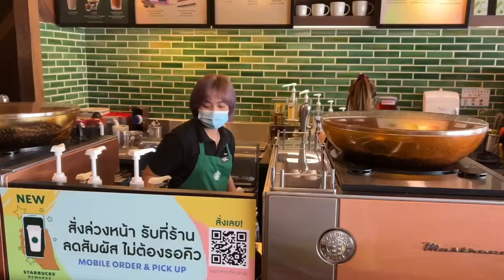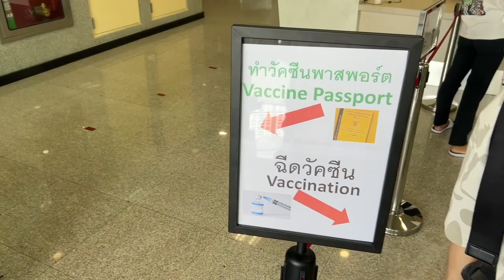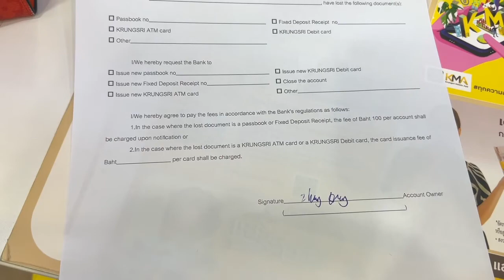大年初三打疫苗，初四打吊瓶，初五迎财神